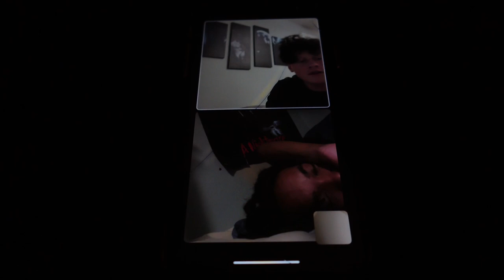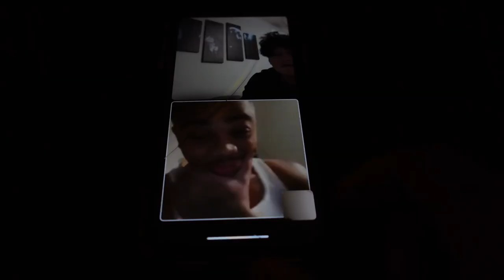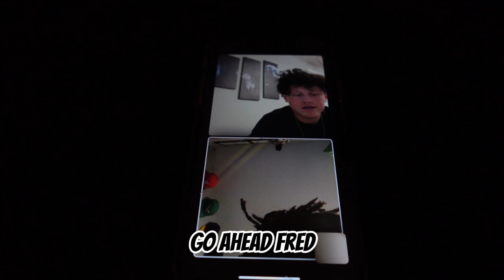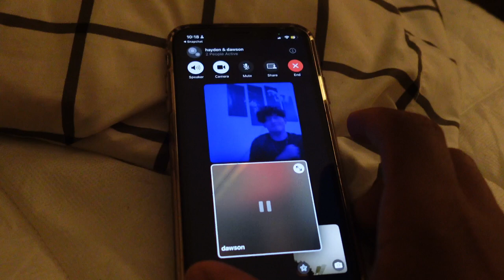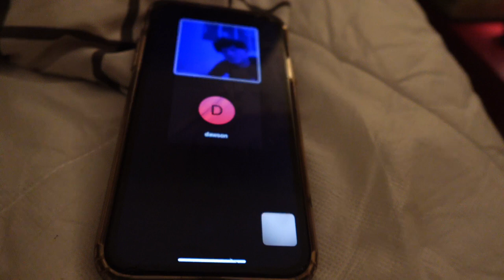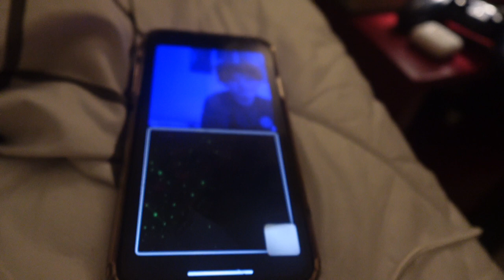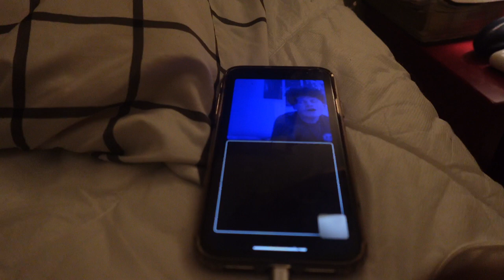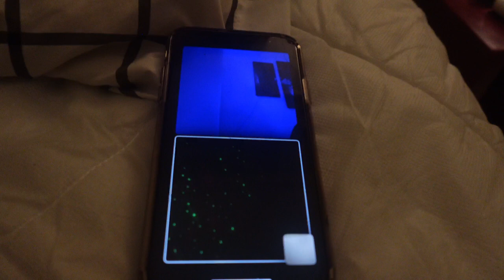HELPING MY FRIEND RIZZ ON FACETIME😳